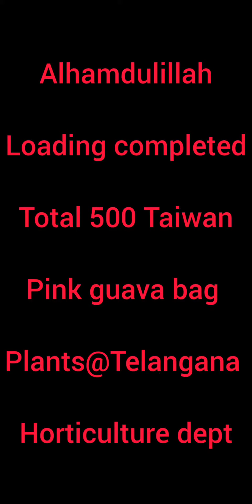Alhamdulillah Total 500 Taiwan pink guava bag plants@Telangana Horticulture dept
For any type plants or coconut order pls contact my no 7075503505